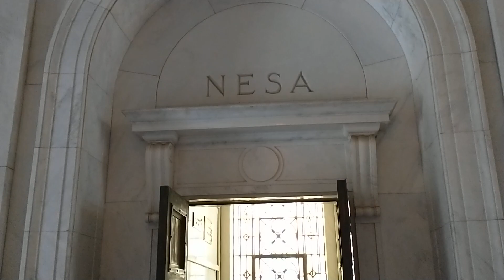Criptas y Mausoleos de Hollywood osea tumbas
y si la Ultima es una Sola familia Mausoleo de puro Marmol con lago y Cisnes Patos